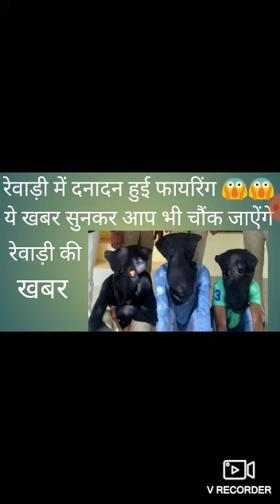रेवाड़ी में हुई बड़ी घटना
जय श्री राम, जय हनुमान जी
Hello friends you are watching our channel Haryana update daily news
In this channel we upload rewari news
bolni news
gadi bolni news
Rewari updates
Rewari news
Dharuhera news
Dharuhera Chairman news
Aaj ki Rewari ki badi khabre
Rewari news today
Kosli news
Bawal news
Dharuhera news
Rewari haryana news
Rewari temperature
Rewari Ka tapmaan
Igu news
Rewari updates
Rewari ki Aaj ki Taza khabar
Kisan in Rewari
Rewari k bolni ki ghatna garhi bolni ki news
Bolni ki news